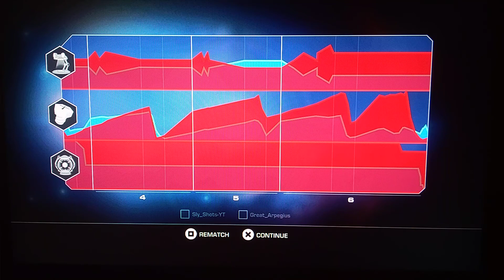[FFA] Finally a player who enjoys Kerwan just like me (PART II)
And this is of course slycooper330152.